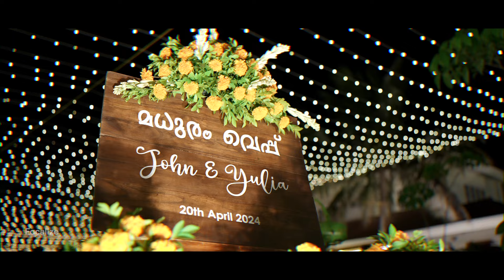Madhuramveppu Teaser- JOHN & YULIA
WEDDING EVE ( MADHURAMVEPPU ) SWEET COUPLE JOHN & YULIA